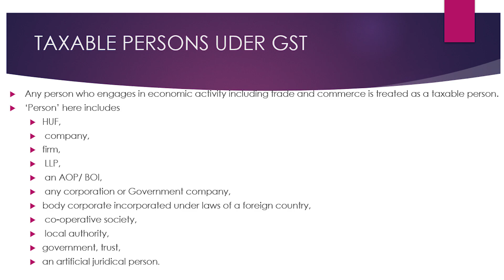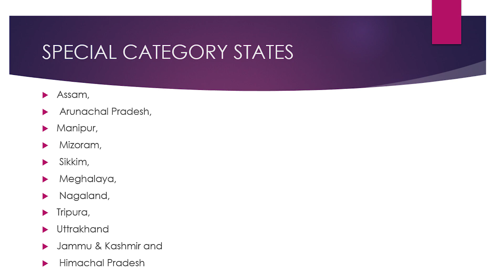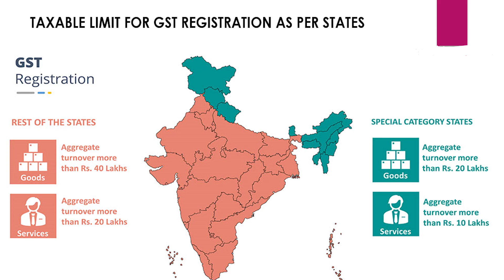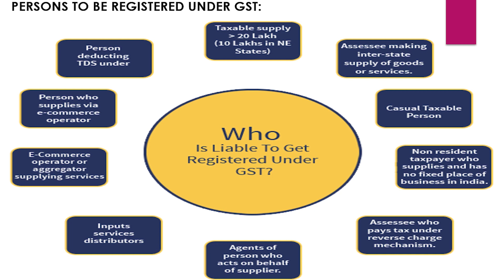Compulsory Registration under GST| Mandatory registration| CA Monica| தமிழ்